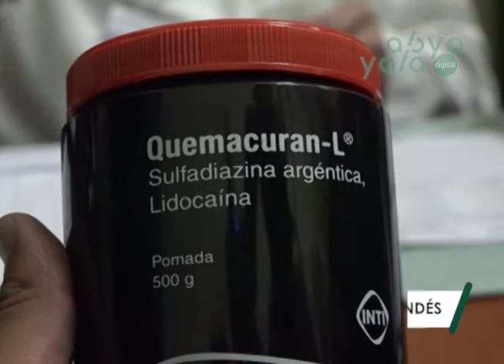Madre será procesada por quemar a su hijo con agua caliente en El Alto